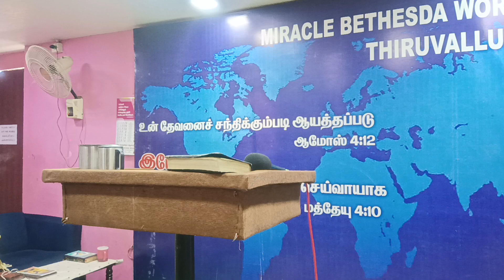2 March 2023